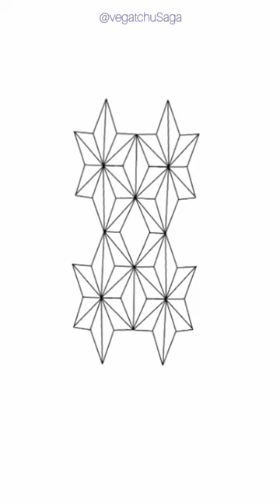Realistic painting | Nezuko's kimono (upcoming painting)